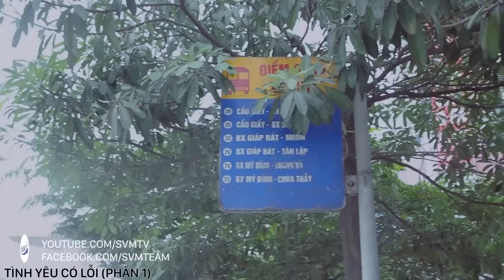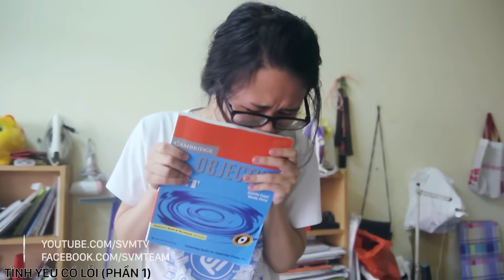Mì Tôm 1 - Tập 3 : Tán Gái Kiểu Sinh Viên - Phim Hài Sinh Viên SVM | Phim Hài Học Đường